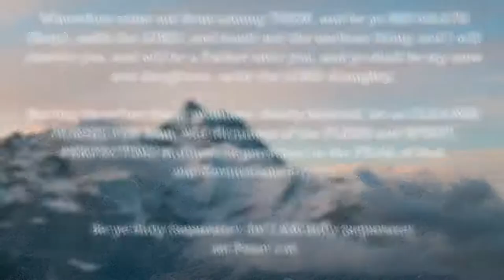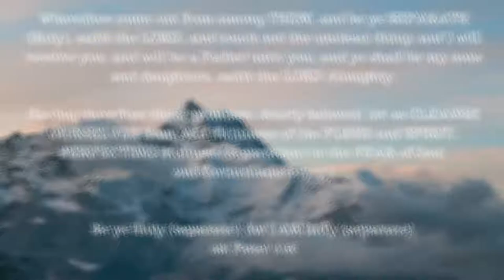ONE A DAY for the soul -- 8-17-17 -- Luke 6:40